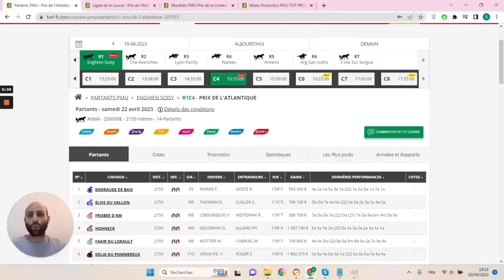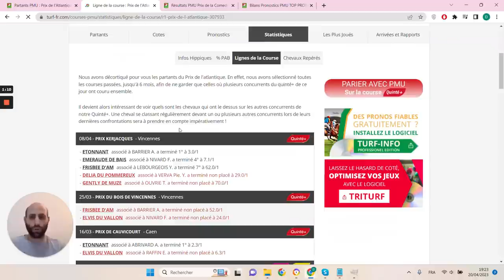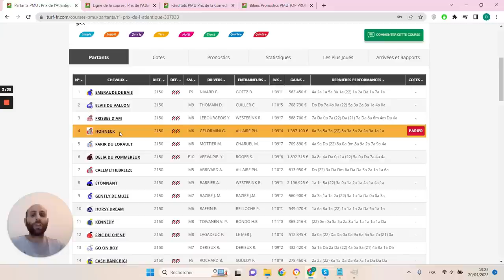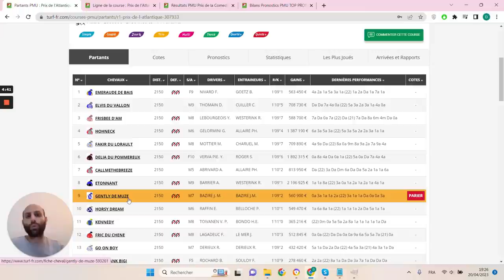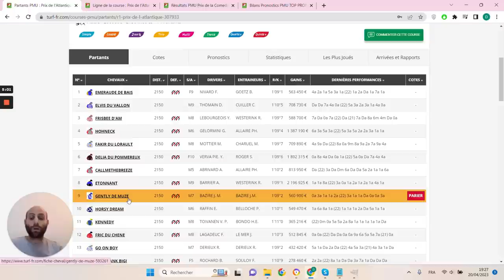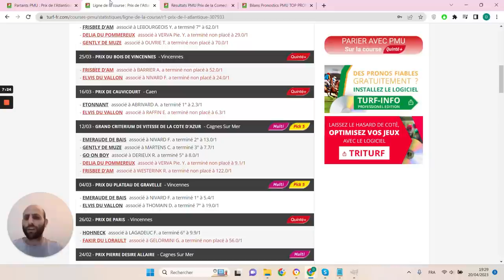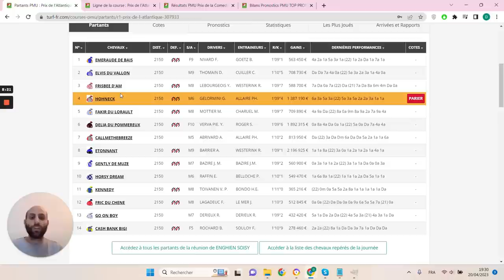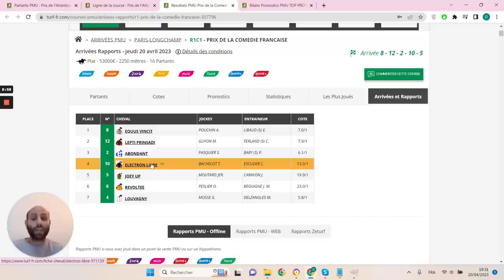PRONOSTICS PMU GRATUIT DE LA MINUTE QUINTE+ DU JOUR SAMEDI 22 AVRIL 2023 #307933